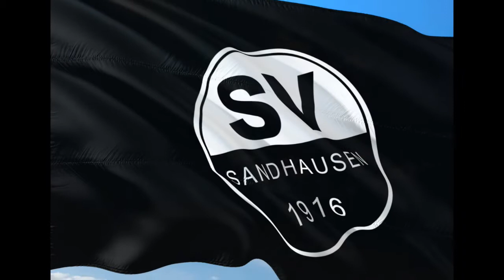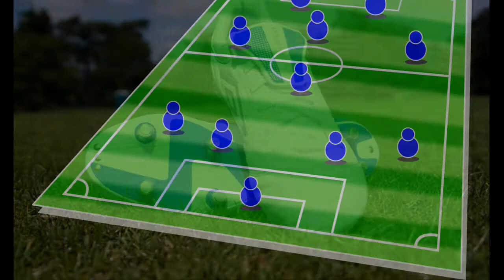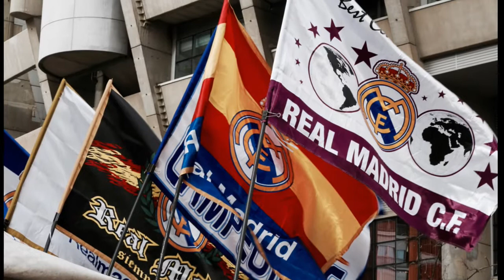Kibice: zwolnić Brzęczka !